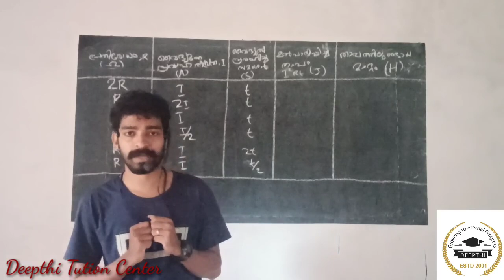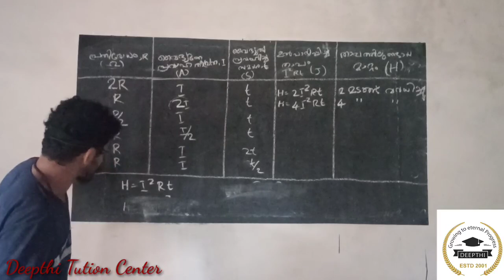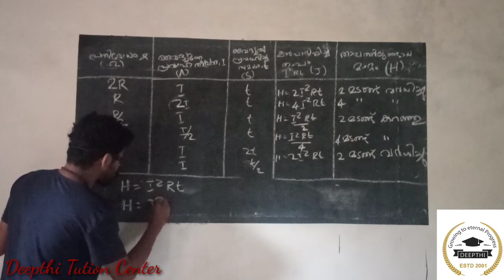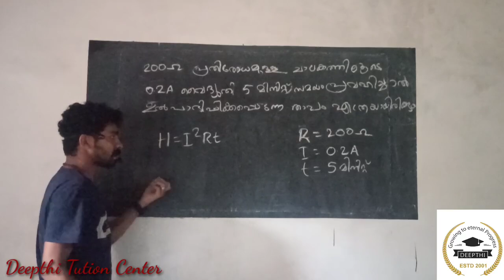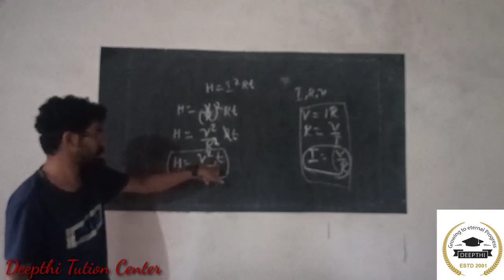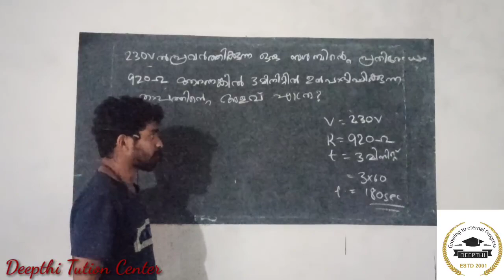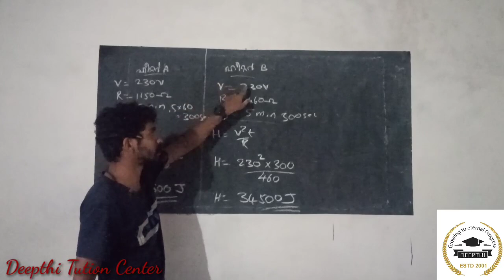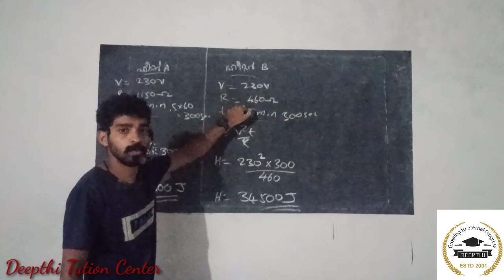Physics online claasസ് SSLC students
Chapter 1, part2